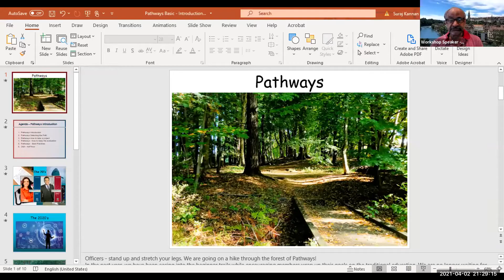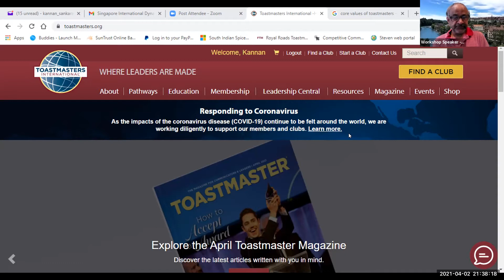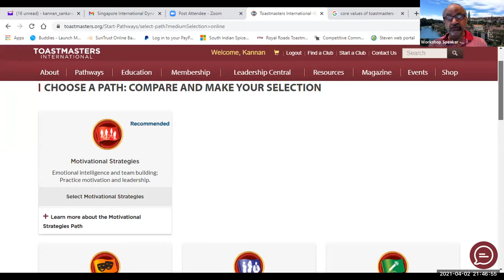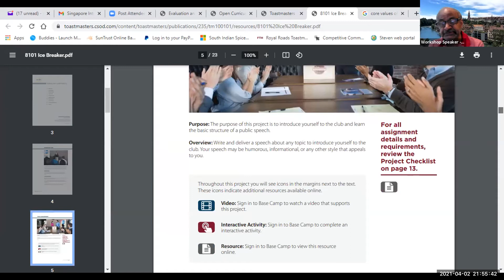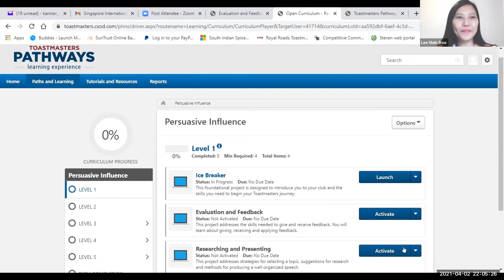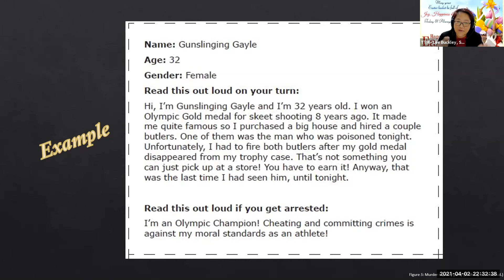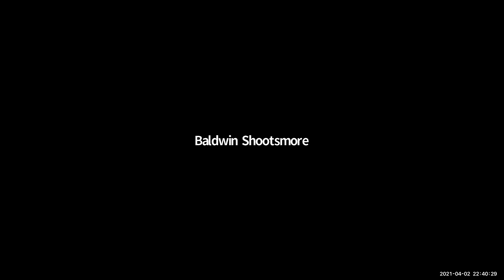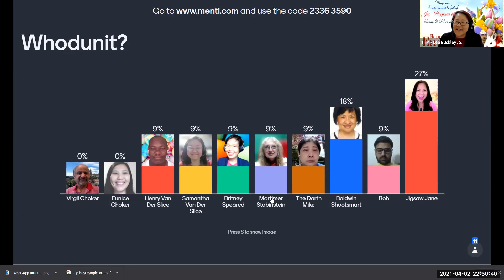A Replay of 02 Apr 2021 SGI Dynamic Speakers Chapter meeting